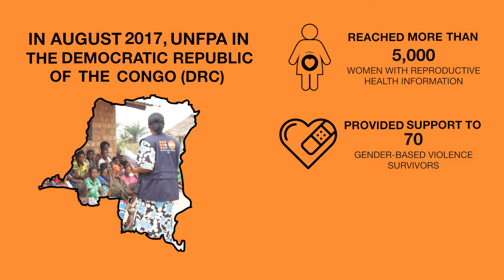UNFPA in the DRC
What is UNFPA, the United Nations Population Fund, doing to help people in need in the Democratic Republic of the Congo (DRC)? Here's a quick snapshot for August 2017.